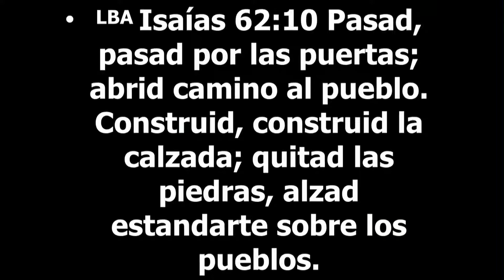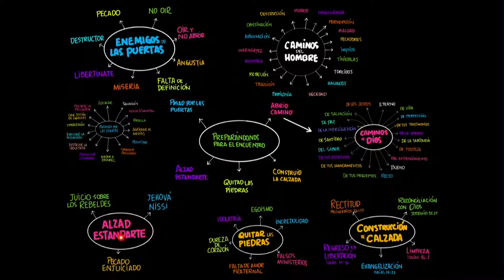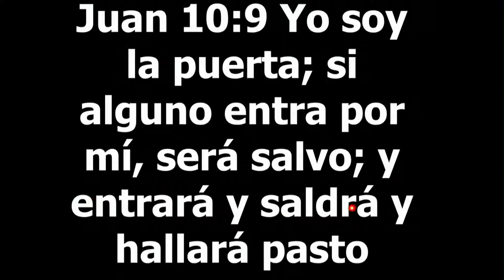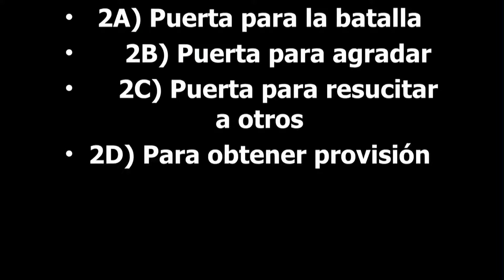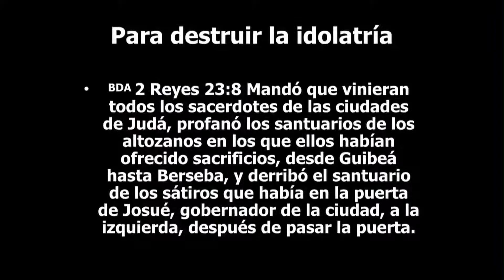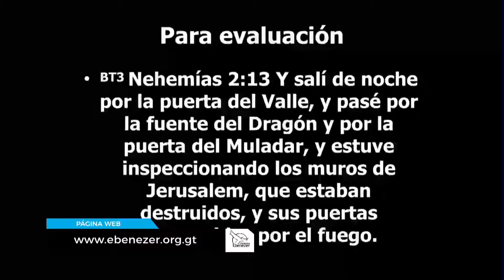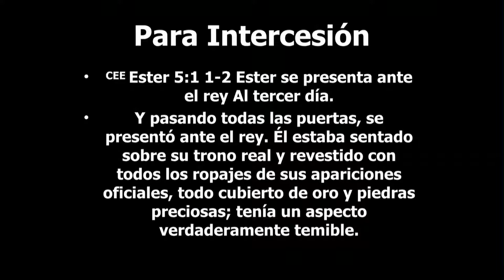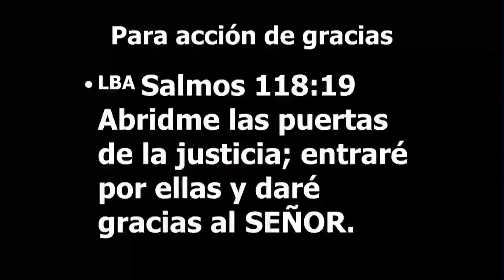Preparando el encuentro Apóstol Sergio Enríquez O 10mo Servicio Viernes 04 12 2020